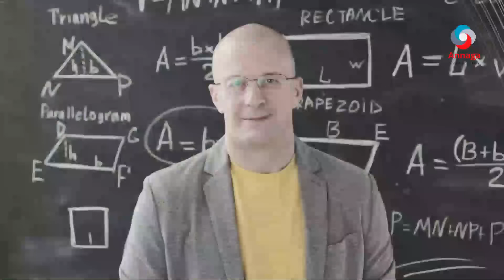WADAMADEE AYAA DAGAALKA DHAQANKA LAGU SOO QAADAY?